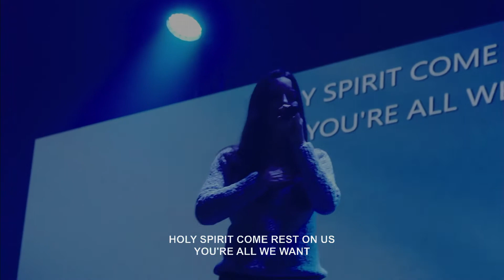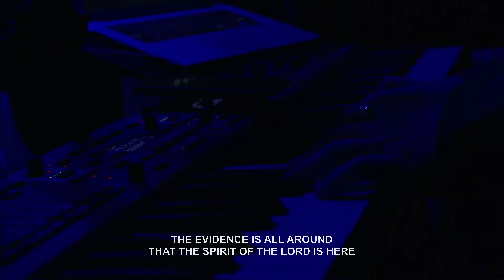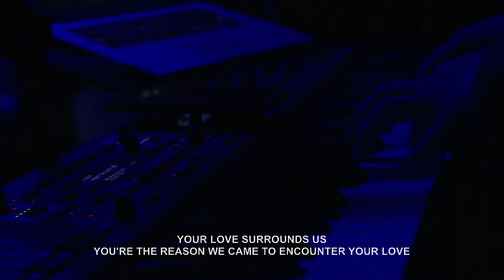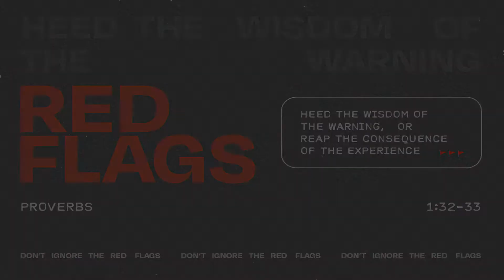10 RED FLAGS AND HOW TO HAVE VICTORY | Pastor Don Schmolder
OR you can download our R-Life app on your phone!

Copyright License
372775, Size D
Streaming License
CSPL086645, Size D